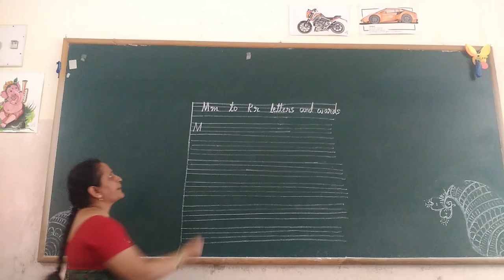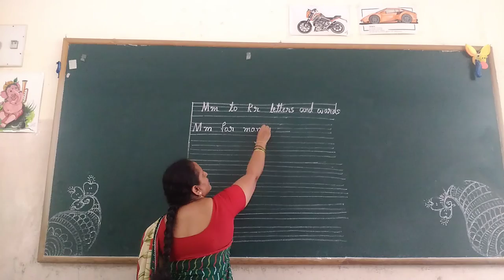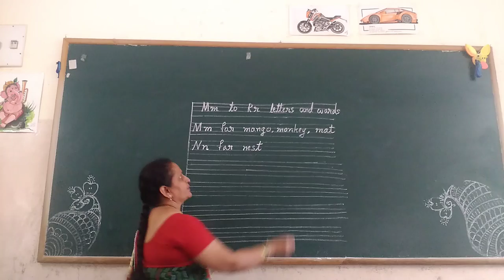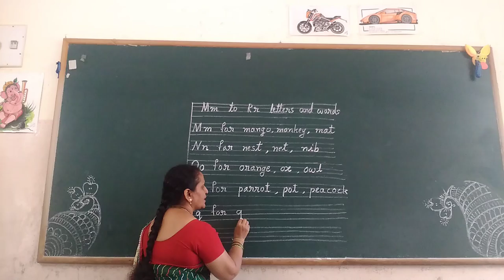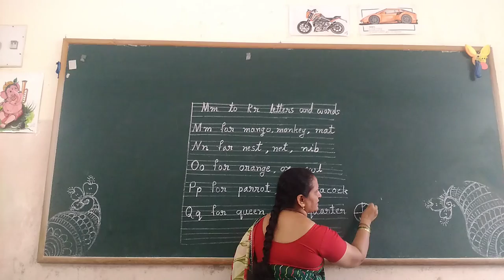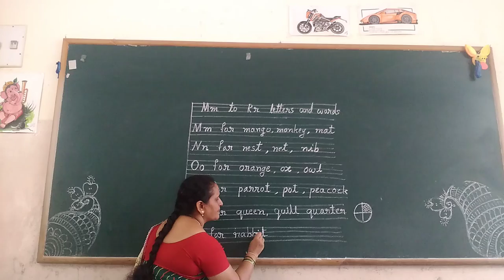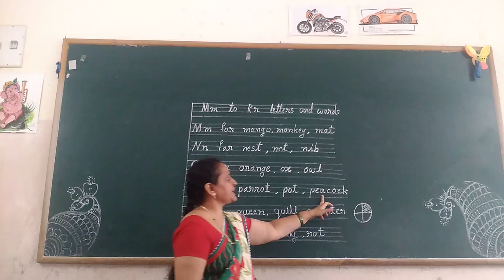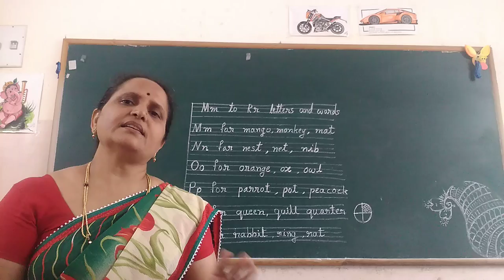UKG English M to R Words Writting Practice Class by Rajeshwari